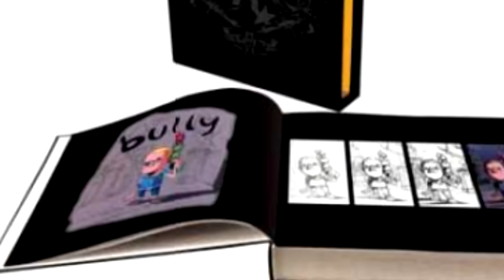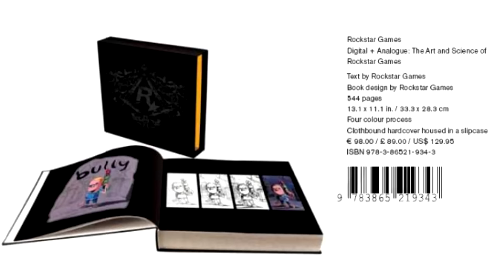BULLY: The Entire History - Concepts, Inspirations & Troubled Development.....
In this video, we'll be going over the entire history of Bully's development on the PS2, and we'll be going over the earliest known concepts from 2002, to the troubles the Rockstar Vancouver team faced... and of course, inspirations behind the iconic game!

Footage of Fettes College used with permission from jaybee2786

0:00 Intro
0:20 Earliest concept art
4:05 In game renders
5:15 Bully's theme / inspirations
6:15 Soundtrack
8:50 Movie inspirations
10:05 Bullworth Academy - Fettes College inspiration
10:56 Childhood experiences
11:40 Humanising the NPCs
12:45 Changes compared to the GTA series
13:17 A Troubled development
14:18 The Fate of Spec Ops
15:47 Toxic work culture at Rockstar
16:59 Bully's overhaul / cut content
17:59 Outro